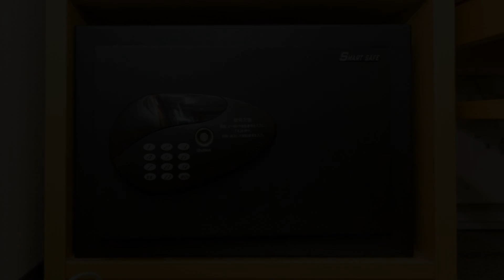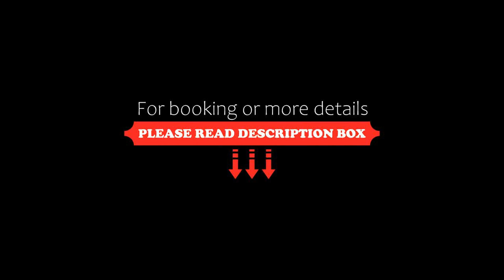Toyoko Inn Tokyo Shinagawa Hatanodai eki Minami guchi, Tokyo, Japan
About Property:
Offering air-conditioned rooms in the Shinagawa Ward district of Tokyo, Toyoko Inn Tokyo Shinagawa Hatanodai eki Minami guchi is 1.3 km from Senzokuike Park. The property is around 2 km from Grave of Hirofumi Ito, 2 km from Musashi Koyama Shopping Street Palm and 2.5 km from Togoshi Ginza Shopping Street. The accommodation offers a 24-hour front desk as well as free WiFi.
At the hotel, the rooms have a wardrobe. At Toyoko Inn Tokyo Shinagawa Hatanodai eki Minami guchi all rooms come wi...
Property Type: Hotel
Address: 142-0064 Tokyo-to, Shinagawa-ku Hatanodai 5-6-5, Japan
Searching For
1. Toyoko Inn Tokyo Shinagawa Hatanodai eki Minami guchi - Tokyo - Japan
2. Toyoko Inn Tokyo Shinagawa Hatanodai eki Minami guchi - Tokyo - Japan Address
3. Toyoko Inn Tokyo Shinagawa Hatanodai eki Minami guchi - Tokyo - Japan Rooms
4. Toyoko Inn Tokyo Shinagawa Hatanodai eki Minami guchi - Tokyo - Japan Amenities
5. Toyoko Inn Tokyo Shinagawa Hatanodai eki Minami guchi - Tokyo - Japan Offers and Deals
Audio Credit:
Track Title: Reasons To Hope
Artist: Reed Mathis